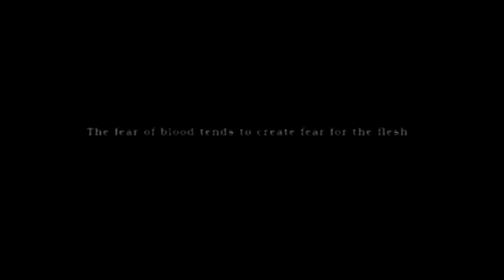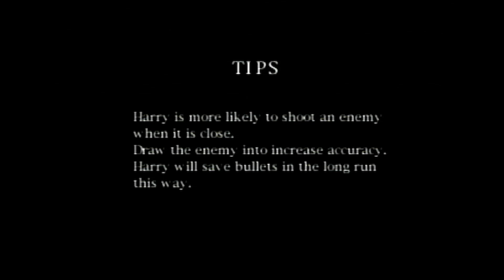Silent Hill: With the Boyz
Happy friggin' Halloween!

Harry Mason is on the hunt looking for his daughter. Along the way he meets a very interesting cast of characters, will he find her in the not so silent hill?

Friends!
Cap - @SirCap
Tech - @Tech_N_Stuff
Jewel - @jeweeeel